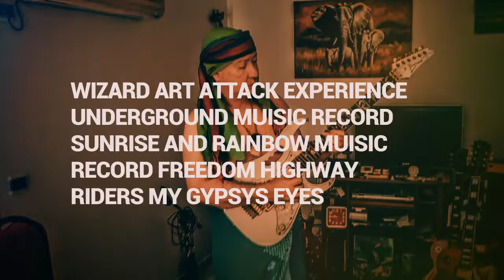WIZARD ART ATTACK EXPERIENCE UNDERGROUND MUISIC RECORD SUNRISE AND RAINBOW MUISIC RECORD FREEDOM HIG